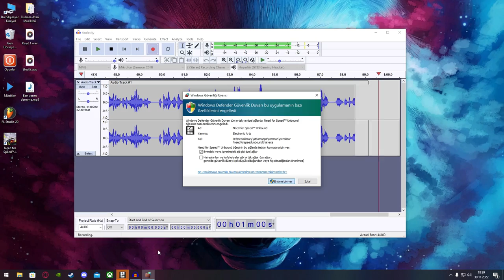NEED FOR SPEED UNBOUND / YILLAR SONRA NFS!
Herkese merhaba. Yıllar sonra bir  Need For Speed oyunu dikkatimi çekti ve çıkışından hemen önce EA Play aboneliği ile sizlerle paylaşmak istedim.

Oyun fiyatları çok pahalı olduğu için abonelik sistemleri gerçekten çok mantıklı bir hal alıyor ülkemiz adına.Siz de Need For Speed Unbound oyununu oynamak istiyorsanız Steam EA Play aboneliği ile ilk 10 saatini oynayabilirsiniz. Sınırsız oynamak için Origin Premier aboneliği düşünebilir o şekilde de oynayabilirsiniz.

İyi seyirler!